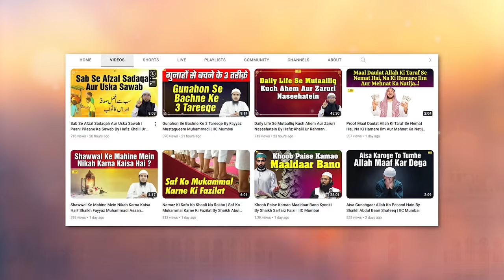Hijrat e Nabwi ﷺ Aur Uska Paigaam By Shaikh Muhammad Junaid Madani Khutba e Juma IIC Mumbai